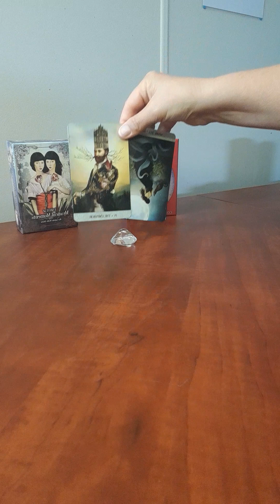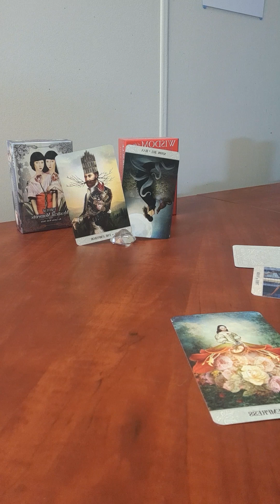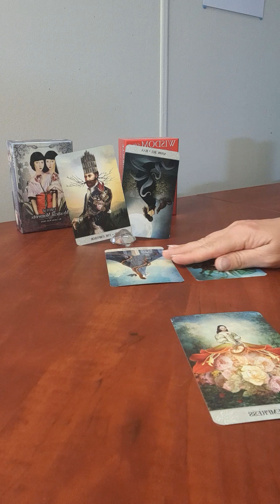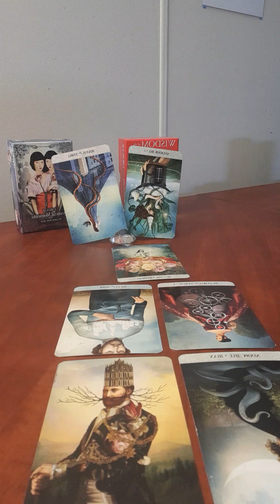#17 Cancer Part 1 - You are ready to do this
Decks Used
Mystical Moments by Catrin Welz-Stein